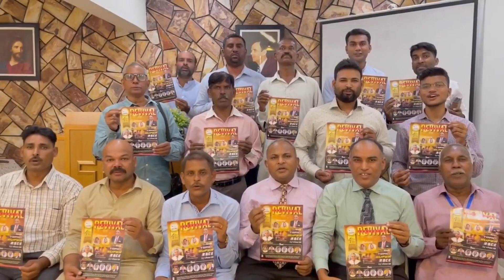One Day Revival Meeting In Islamabad On 04 November 2022